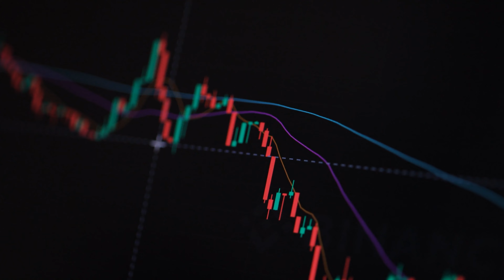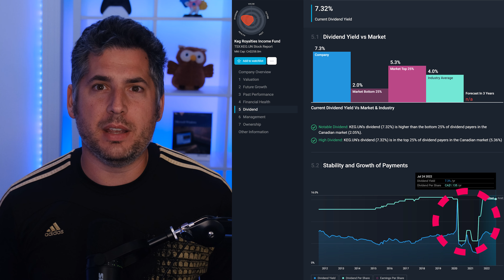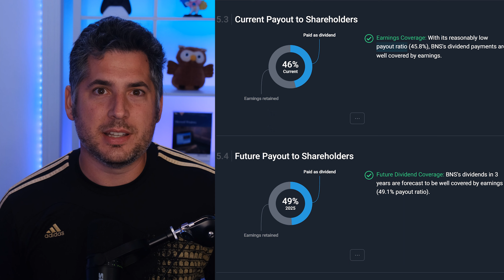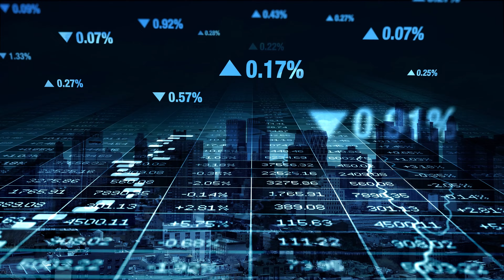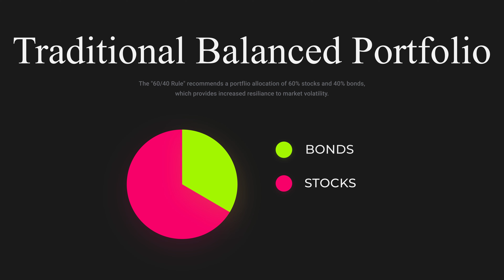FIVE REASONS to AVOID DIVIDEND STOCKS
Dividend stocks are incredibly popular, and for good reason. There are, however, reasons why you might want to AVOID dividend stocks... and that's what we discuss here.

Everyone loves getting paid, and with dividends, you get paid. Whether the dividend pays monthly, quarterly, or yearly, its always a great feeling when a dividend hits you account. But what are the disadvantages to dividends? Are dividends really so perfect?

In this video, we shed some light on several important considerations when considering dividends and dividend paying stocks. Dividends are great, but they aren't perfect, and they most certainly aren't free money.

Timestamps
0:00 Intro
0:19 Sacrificing Share Price Appreciation
1:25 Dividends ≠ Good Business
3:56 Dividends ≠ Free Money
4:35 Bonds and Other Assets
5:27 Dividend Taxation
6:26 Conclusion

Here are some investing and finance related topics for you to research, that are especially helpful for beginners:
investing, investing for beginners, how to invest, how to invest for beginners, dividends, dividend stocks, reasons to avoid dividend stocks, are dividends free money